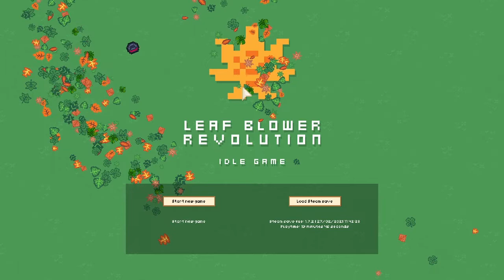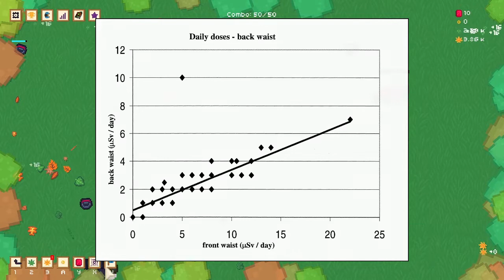Acrylic Gets Bullied (feet. Pluto) - The HCU Podcast #5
Featuring our SECOND guest, Pluto-"chan". I got bullied REALLY BAD...
Best editing so far by the way lads, about three times more detailed than the original cast!

(do check out Interbrain, the guy who made the outro music, he's a real one

Edited by Acrylic